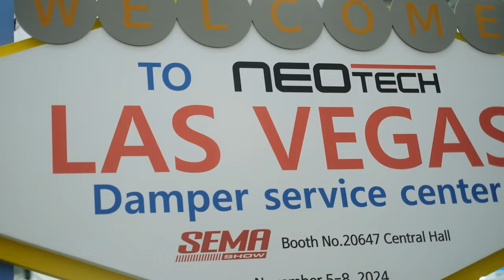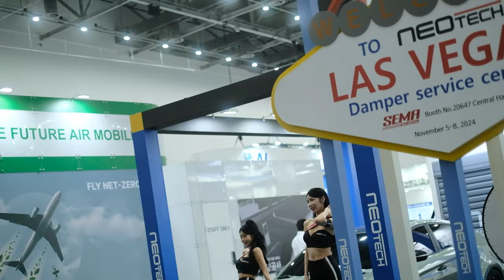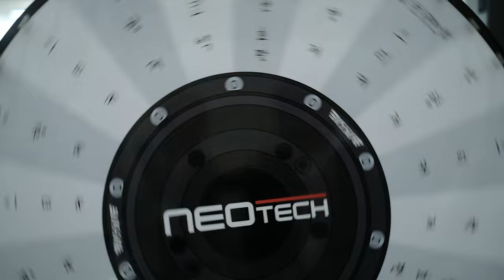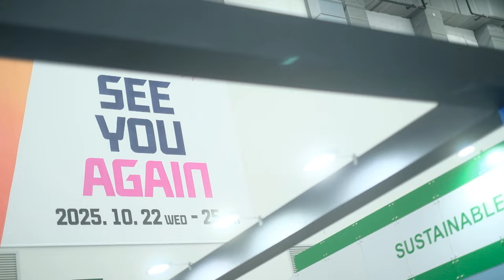DIFA 2024 | 네오테크 SEMA 부스 미리 보기! 🔥 하이라이트 스케치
이번 부스의 컨셉은 ‘오버홀 센터 및 오버홀 장비’로, 방문객 여러분이 오버홀 작업과 장비들을 직접 가까이에서 살펴볼 수 있는 특별한 공간으로 구성했습니다. DIFA에서 선공개 된 이 부스는 SEMA를 앞둔 예고편처럼, 네오테크의 최신 기술과 제품을 만나볼 수 있도록 행사를 진행 하였습니다.